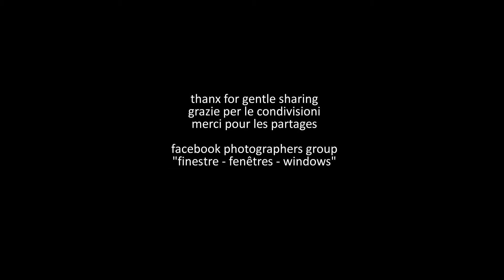1281. 20160621 - Annarosa Turra - Vietnam, mezzi di trasporto - montage Arcangelo Vincent Scalici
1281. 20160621 - Annarosa Turra - Vietnam, mezzi di trasporto - montage Arcangelo Vincent Scalici - gruppo facebook "finestre - fenêtres - windows" video non commerciale playlist: 8/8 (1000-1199) facebook "finestre - fenêtres windows"